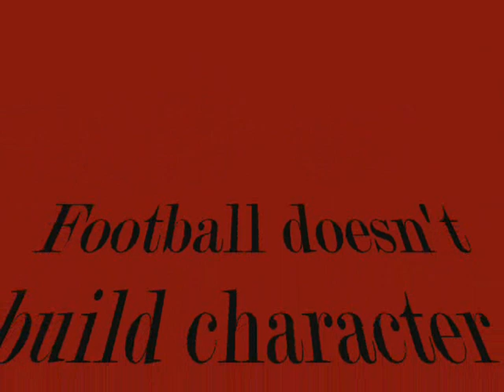Johnny CWU Highlight Tape